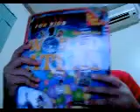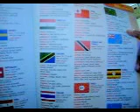Reviewing Time For Kids World Atlas.